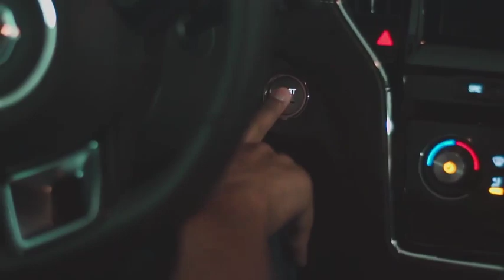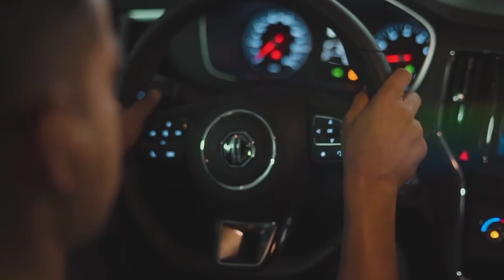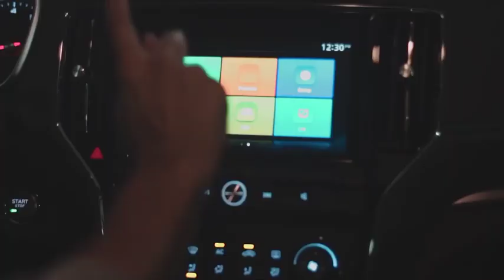Drive around with Sam YG in the MG RX5! | MG Philippines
Join us on a day in the life with Sam YG as he reviews the MG RX 5 and takes it around with him throughout the day!

Here is his recent post and what he has to say about the car:

"As promised, here is a little review on the MG RX5...
Honestly, i still can’t believe you can get all these goodies in an SUV for just 1.3m! Test it out for yourself and let me know what you think👌🏽"

Morris Garages or MG for short is a British car manufacturer that recently expanded to the Philippines. MG aims to provide the best in automobile innovation and safety.

We are driven to provide a safe and amazing experience for our customers. Innovation and safety are our top priorities and we want our customers to have the best of the best when it comes to driving your own car.